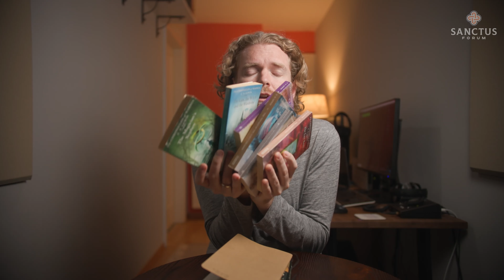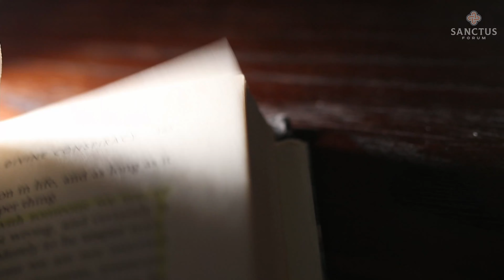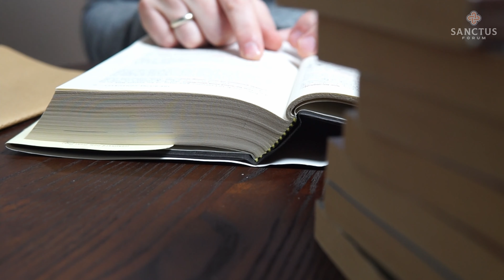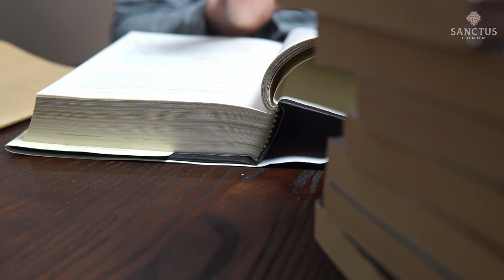Dallas Willard | What a "Kingdom" Is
Join us (through Sanctus Institute e.V.) in creating everyday spaces for spirituality & theology in Europe with a one-time or monthly micro-donation

Conspiracy Commentaries
§20 What a "Kingdom" Is
The Divine Conspiracy
Chapter 1: Entering the Eternal Kind of Life Now

LISTEN TO the audio-only podcast under "Sanctus Forum" on Spotify, Apple, Google Podcasts, etc.

BE INFORMED and PRAY for us better by signing up for the Sanctus newsletter

BECOME A FRIEND with larger donations that help Sanctus create many other everyday spaces for spirituality & theology:

For a direct and (in Germany) tax-deductible option:
Sanctus Institute e.V.
IBAN: DE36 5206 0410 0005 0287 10
BIC: GENODEF1EK1

Or, for an international (non-European) and (in the USA) tax-deductible option:
The Antioch Partners
(Credit cards accepted, if desired)

Or, write to us:
info[that "a" thing]sanctus.institute